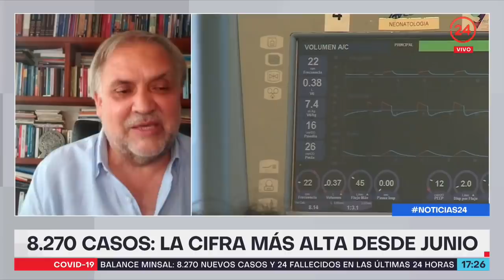Exministro de Salud y contagios: "estamos reproduciendo lo que ya han vivido países de Europa"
Este viernes se registró la cifra más alta de contagios desde el pasado 5 de junio. Nada menos que 8.270 casos nuevos.

Para hablar del tema nos acompañó en Canal 24 Horas, Álvaro Erazo, exministro de salud y miembro del Consejo asesor COVID-19.